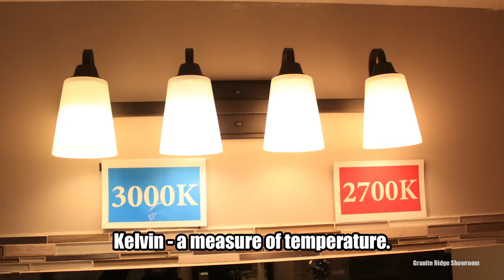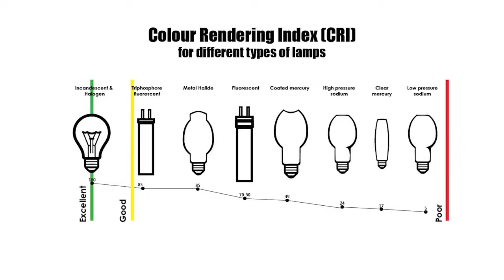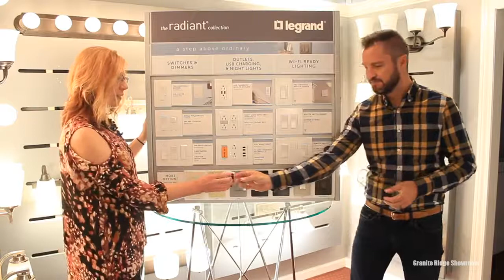Episode 96: Lighting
Let there be light! The Granite Building team talks everything lighting on this week's Between the Studs. Learn amount different types of bulbs, and how to light your spaces properly!

About Us:
Are you looking for a custom home builder? Here at Granite Ridge Builders we pride ourselves on building custom homes for all price ranges and for all families. We would love to sit down and help you design your dream custom home! We build custom homes in Northern Indiana, Southern Michigan and Western Ohio.